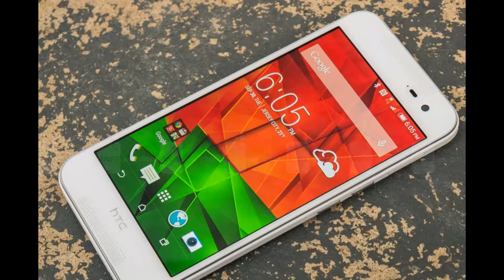HTC Butterfly 2 Smartphone LTE Review [ OFFICIAL VIDEO ]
The Butterfly 2, coming with a 13-megapixel Duo camera setup. Asian model by heart, don't expect to see this one to be widely available, but it will hit the shelves of some shops offering imported unlocked phones.

Depending on your preference, the tradeoffs with the HTC Butterfly 2’s design might be a good or bad thing. For starters, it sheds the M8’s iconic, unibody aluminum design in favor for an all-matte finished polycarbonate chassis. Although this choice of material contributes in a lighter frame of 151 g, versus the slightly weightier 160 g of the M8, its profile increases by a smidgen to 0.39-inches.

Most important, though, is that the Butterfly 2 receives an IP57 certification – giving this phone a water resistant element that many folks crave in a high-end thing. Now, we really have to applaud HTC for adding water resistance without the need to cover its ports with those annoying covers, which many other waterproof phones employ.

Seeing that this is fashioned around the HTC One M8, it shouldn’t surprise anyone to know that the Butterfly 2 bears other signature elements. Specifically, it features an IR blaster, dual front-firing speakers with HTC BoomSound, and a Duo Camera. With the latter, however, we’re treated to a larger 13-megapixel camera, which we’re ecstatic to find.